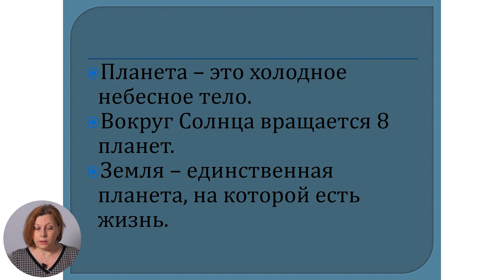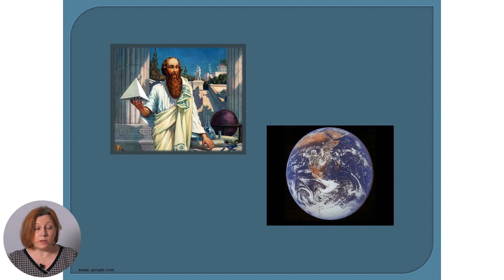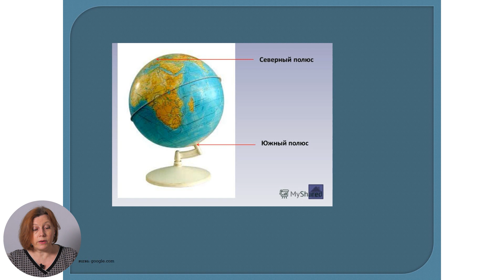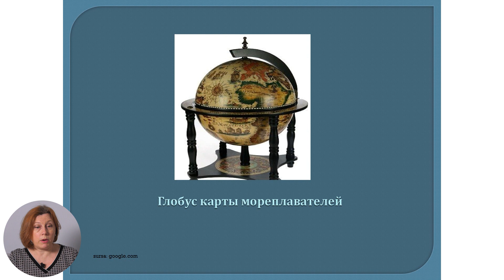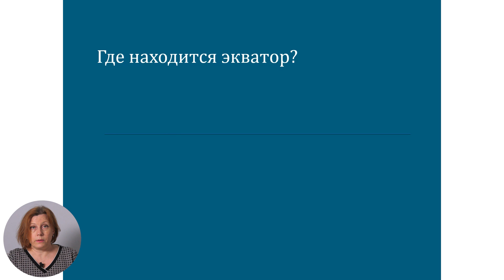4й класс; Познание мира; "Географический глобус"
Тема урока: Географический глобус
Учитель: Dumanova Elena